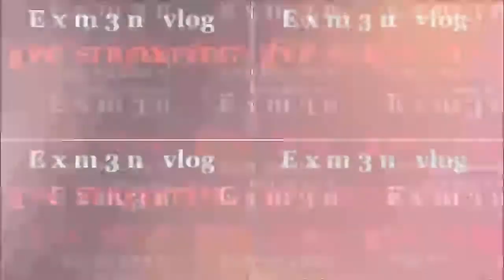SURPRISE HEART ATTACK HEHE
Exm3n vlog 085

F A M I L Y    L I F E
S A I L O R S    L I F E
S P I R I T U A L     L I F E
A D V E N T U R E     L I F E

E x m 3 n   vlog

and kindly follow my
Facebook acct
E x m e n   vlog

DELIGHT YOURSELF TO
THE LORD, AND HE WILL
GIVE YOU THE DESIRES
OF YOUR HEART.
PSALMS 37:4

WHEN YOU PASS
THROUGH THE WATERS
I WILL BE WITH YOU
ISAIAH  43:2

...Philippine music needs a NEW HERO...
...please welcome : End time msG
...calling all record company, band mgr, producer,
...please help us n recording r 1st album
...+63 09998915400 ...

...1   God have mercy on us
...2   Pilipinas
...3   Mark 8:38
...4   Maganda
...5   Sailor
...6   Comforter
...7   You are my God
...8   Kabayan II
...9   The most famous Man ever walk in this land
        . . . GODBLESS . . .